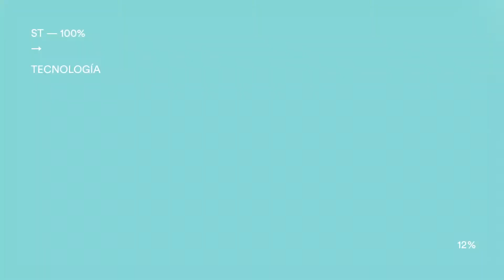Depiladoras Gadnic: Uso y Funcionamiento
En el video mostramos el uso y funcionamiento de las Depiladoras Gadnic